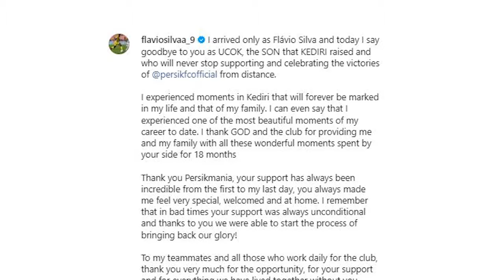Irak Diperkuat Pemain Naturalisasi Baru untuk Hadapi Timnas Indonesia | Hubner Dikartu merah